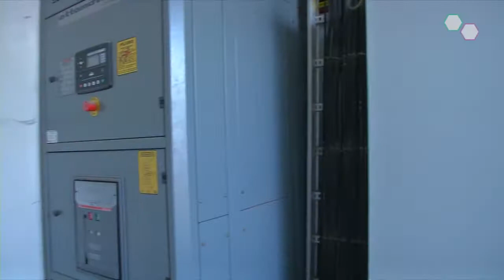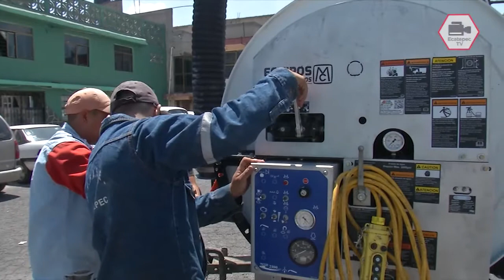Previenen cárcamos afectaciones en Ecatepec durante la temporada de lluvias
Jesús Aguilar es operador del cáncamo 25, gracias a su trabajo la red de drenaje funciona de manera adecuada previniendo encharcamientos y anegaciones.